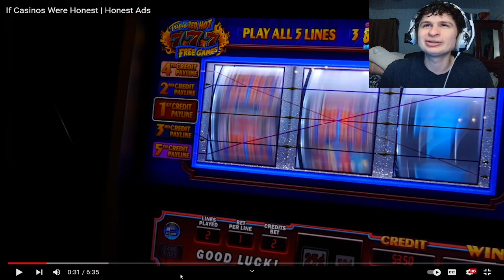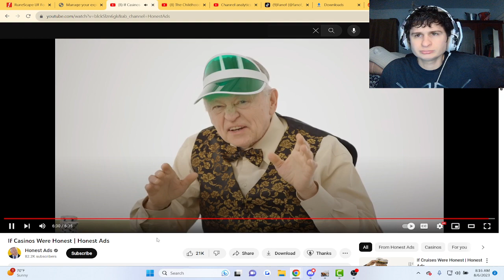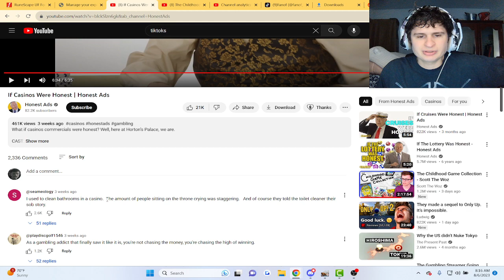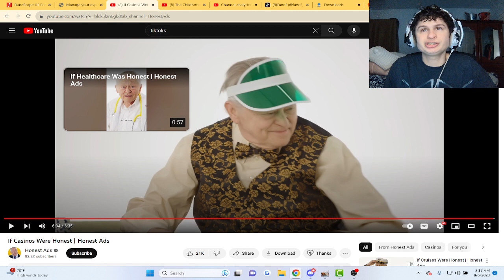If Casinos Were Honest | reaction!